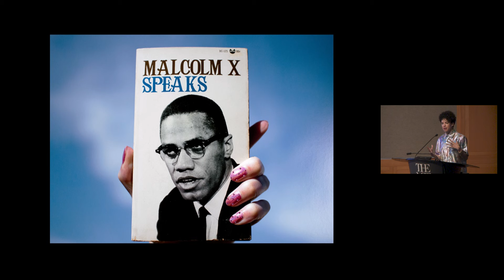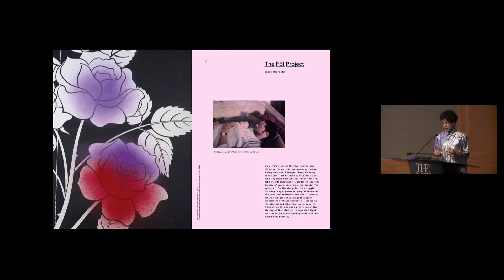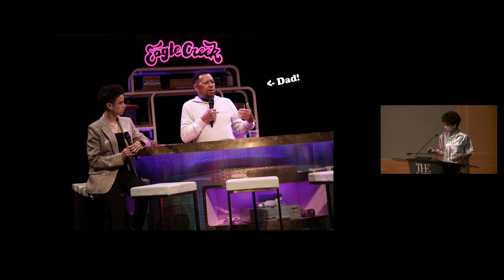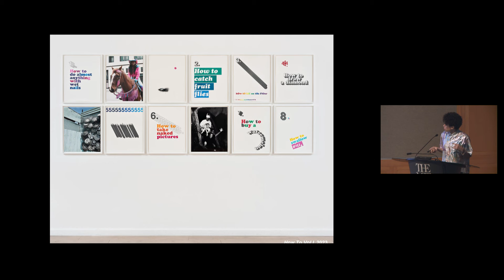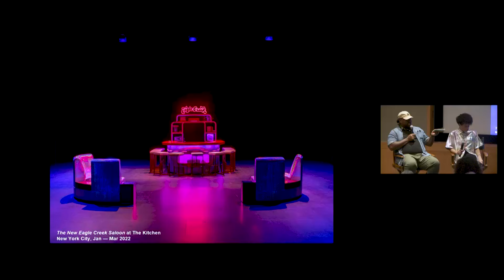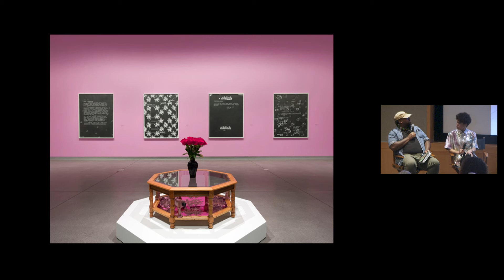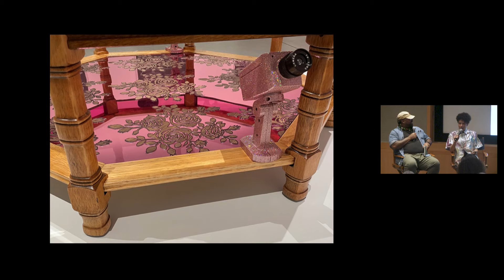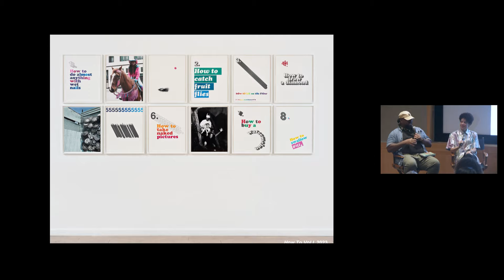Artists on Artworks—Sadie Barnette on Don’t Forget to Call Your Mother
Join artist Sadie Barnette as she discusses her creative process and reflects on works in the exhibition Don’t Forget to Call Your Mother with author Carvell Wallace. Take a deep dive into what inspires creative decision making while exploring objects in the exhibition and The Met collection that hold personal meaning to Barnette.​